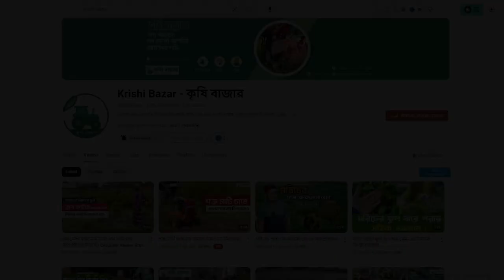মাটির চারা থেকে কোকোপিটের চারা আগাম ২০ দিন আগে ফলন দেয়